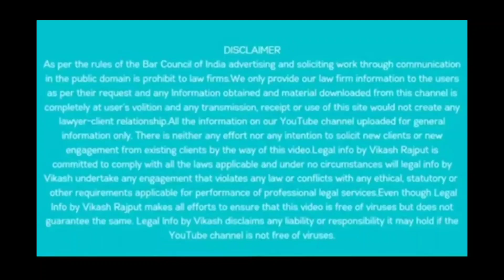📸उत्तर प्रदेश कपल लव मैरिज। Same Day Live Inter Caste Court Marriage । 💞Live Court Marriage in Delhi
In this video Advocate Vikas Rajput share a Live Inter Caste Court Marriage of Uttar Pradesh Couple Experience । Live Love Marriage/Court Marriage Procedure | One Day/Same Day Court Marriage Process | same day live court marriage in Delhi NCR।

 इस विडियो के माध्यम से Adv विकास राजपूत उत्तर प्रदेश के कपल का लाइव इंटर कास्ट कोर्ट मैरिज का अनुभव शेयर कर रहे है। एक दिन में ऐसे करें कोर्ट मैरिज/लव मैरिज बिना किसी नोटिस व फैमिली विटनेस के।

Office Address:- Western Wing,
TIS Hazari Court, Delhi-110054